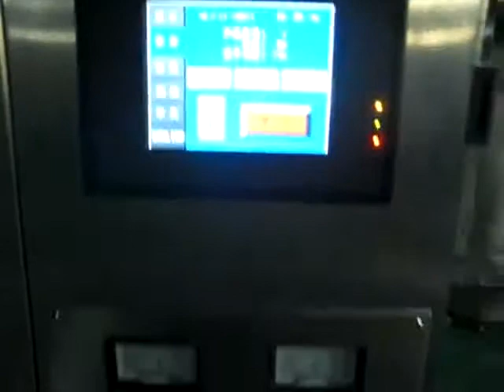包装机械：立式拉膜包装机